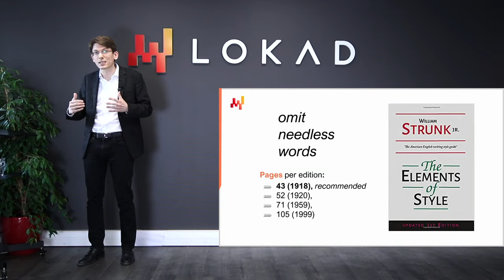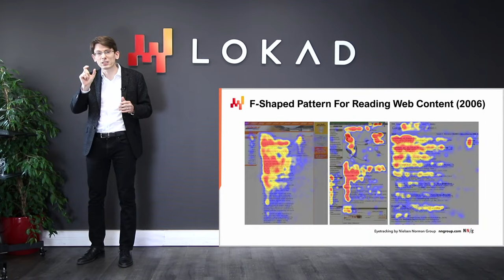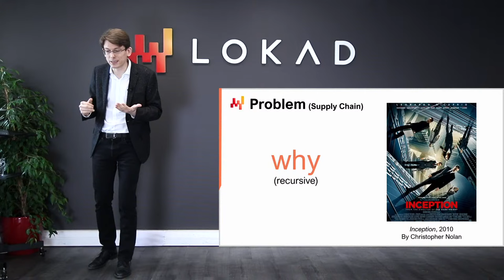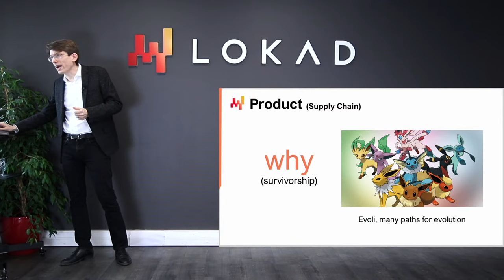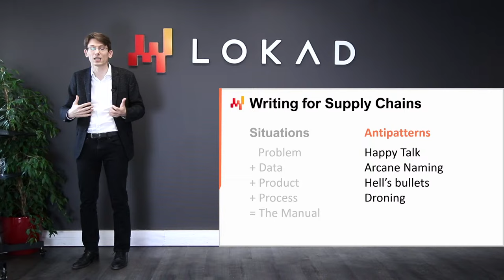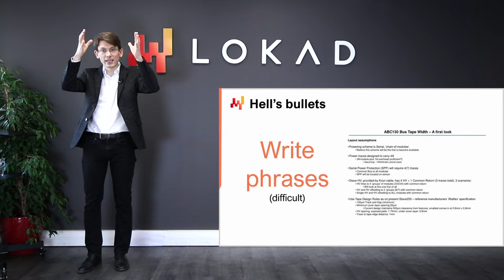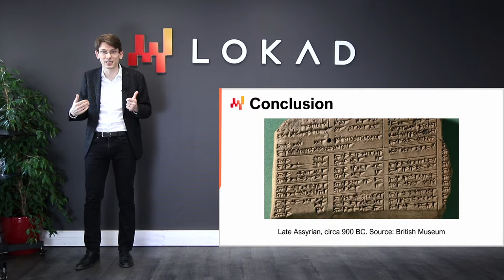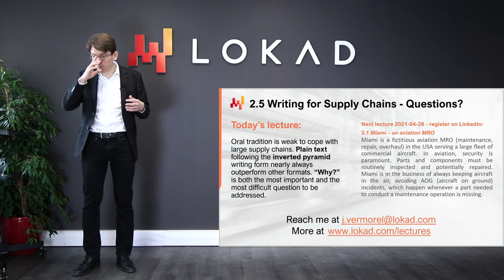Writing for supply chains - Lecture 2.5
Supply chains involve the coordination of large teams. Thus, written materials are king. Modern supply chains are simply not compatible with oral tradition. Yet, supply chain practitioners often fare terribly as far as their written communication skills are concerned. Let’s review what usability studies, and some notable experts, have to say on these matters.  Also, supply chain initiatives, executed through the experimental optimization approach, must be thoroughly documented.  The formulas and the source code answer the what and how questions, but they do not answer the why. The documentation must ensure that the supply chain scientists understand the problem they are facing. Over time, this documentation becomes the key to ensure a smooth transition from one supply chain scientist to the next.

References:
* The Elements of Style (First Edition), William Strunk Jr, 1918
* F-Shaped Pattern For Reading Web Content, Jakob Nielsen, 2006

0:00:00 - Introduction
0:02:17 - Omit needless words
0:04:26 - Supply Chains
0:08:12 - The story so far
0:09:20 - F-Shaped Pattern For Reading Web Content (2006)
0:15:15 - Inverted pyramid writing form
0:20:35 - Writing for Supply Chains - Situations
0:21:10 - Problem
0:24:48 - Data
0:28:56 - Product
0:34:18 - Process
0:39:32 - The Manual
0:44:26 - Writing for Supply Chains - Antipatterns
0:45:37 - Happy Talk
0:50:07 - Arcane Naming
0:54:53 - Hell's bullets
0:59:13 - Droning
01:02:10 - Conclusion
01:04:30 - 2.5 Writing for Supply Chains - Questions?